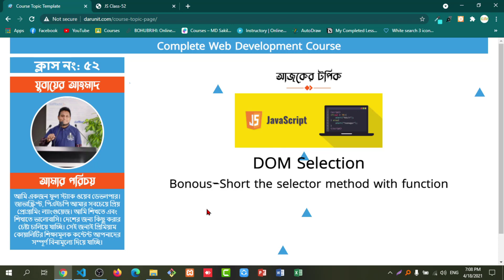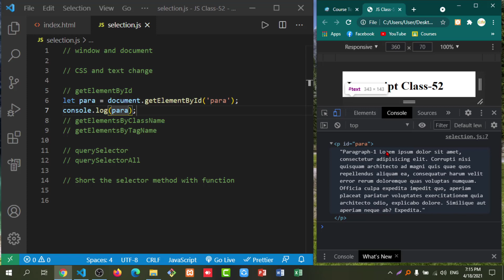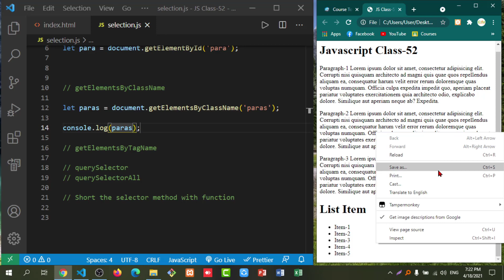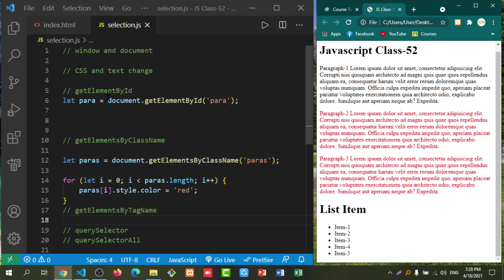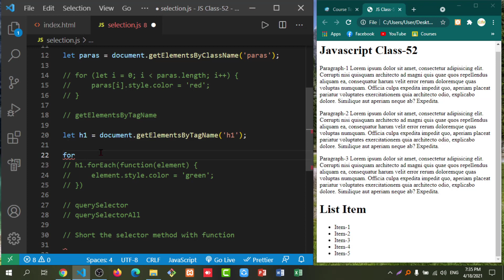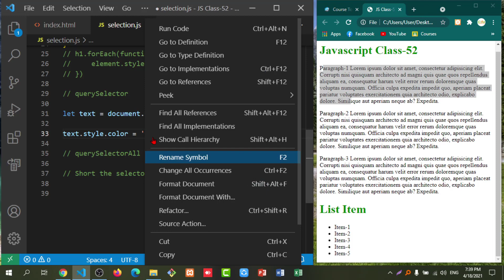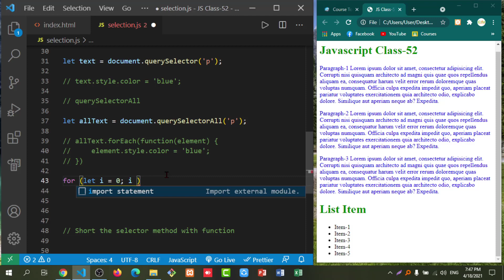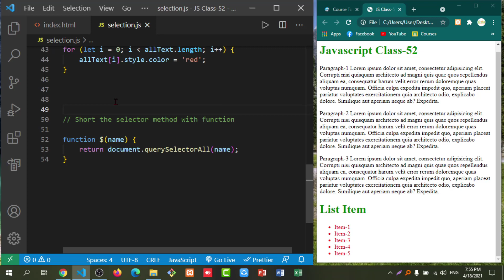Javascript dom selection with tricks in bangla || 52